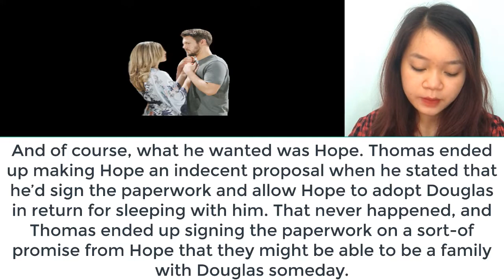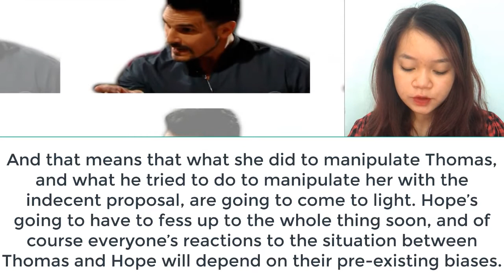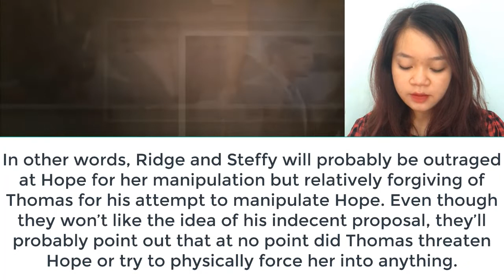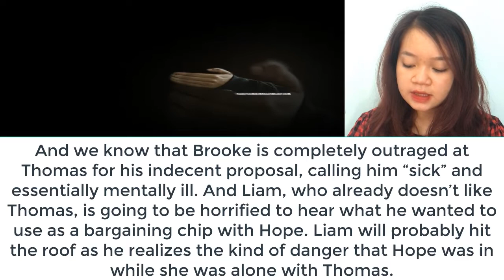Thomas returns, Hope will be in danger, Liam will save her? The Bold and the Beautiful Spoilers